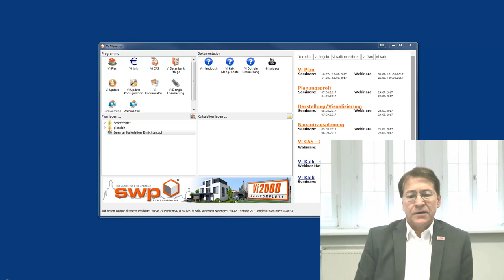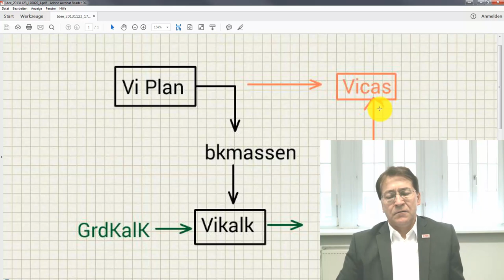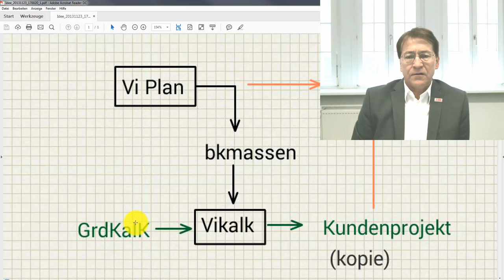Vi Kalk - grundsätzliche Funktionsweise der Kalkulation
Sie erfahren, was passiert, wenn aus Vi Plan heraus die Kalkulation gestartet wird: Alle Massen und Mengen werden in eine Datenbank exportiert. Die Kalkulation filtert aus dieser Datenbank die für die Kalkulation benötigten Massen und Mengen. Welche das sind (und wie diese verarbeitet werden), ist in der Masterkalkulation (Grd_Kalk) hinterlegt. Die Kalkulation erzeugt ein Kundenprojekt, welches 1:1 der Masterkalkulation entspricht. Der einzige Unterschied besteht darin, dass im Kundenprojekt Massen, Mengen und Interessentendaten hinterlegt sind. Durch die Kalkulation werden auf Positionsebene (wie bei jedem Leistungsverzeichnis) voreingestellte Berechnungen ausgeführt.